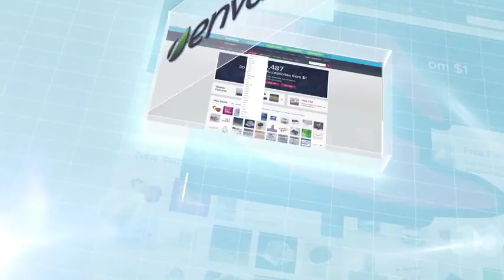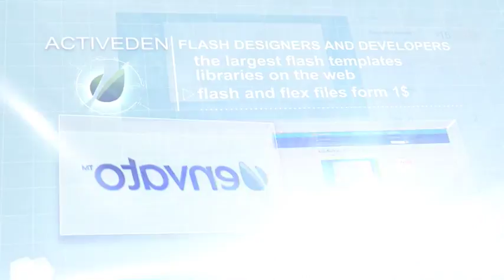Corporate Brand Presentation Glass Box by | After Effects Template 4688880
Corporate business presentation glass box to promote your product or service with this corporate business presentatio... (video-displays)